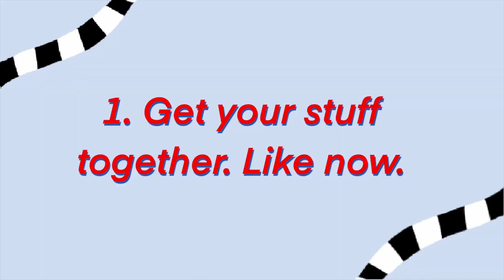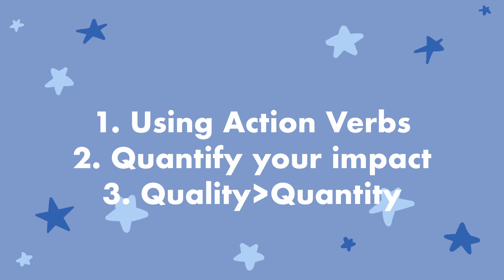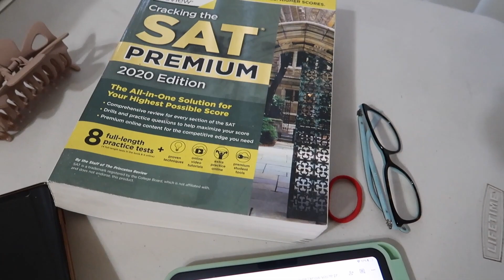LAST MINUTE NSLI-Y APPLICATION TIPS *In Case You Procrastinated*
*internally screaming* What were the chances that NSLIY was going to extend their deadline? Ngl I was about to not make this video because of the time constraint but luckily you still have a couple days left to apply so hopefully this video will help you out! Also, REJECTION IS REDIRECTION. If you don't get accepted this cycle, try again and LEARN from the process! I straight up didn't even apply to NSLIY my first year bc I thought it wasn't real (but that's a story for another time lol).

☆TIMESTAMPS☆
00:00 Intro
01:14 Passport Info + Other Paperwork
02:08 Activities Section
03:00 Letter of Recommendation
04:01 Letter to Host Family
06:19 Supplemental Essays
09:33 Language Experience
11:55 Other Tips and Tricks

☆NSLI-Y☆
Apply for NSLI-Y 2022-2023 here!

☆EDITING☆
Davinci Resolve + iMovie
Procreate

qotd: milk before cereal or cereal before milk?